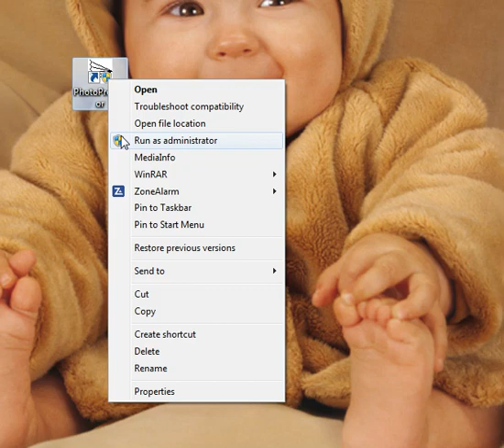Не сохраняются последние настройки программы - запуск от имени администратора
PhotoProjector, PhotoProjectorEasy, PhotoProjectorPlus, Lenticular Photo Processor
Если вы работаете в Windows 7, 8, 10 не из-под администраторской учетной записи, т.е. у вас нет администраторских прав, то программам запрещено записывать какие-либо файлы в целях безопасности, в том числе и файл с последними настройками. Запускайте программы как администратор - в видеоролике показано, как это можно сделать.

Приглашаем в тематическую группу КАК ЗАРАБОТАТЬ ДЕНЬГИ НА ВАРИО- и СТЕРЕОФОТОГРАФИИ